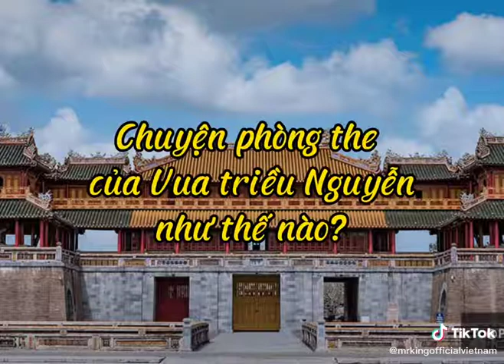Bí mật chuyện phòng the của nhà vua - Có thể bạn chưa biết